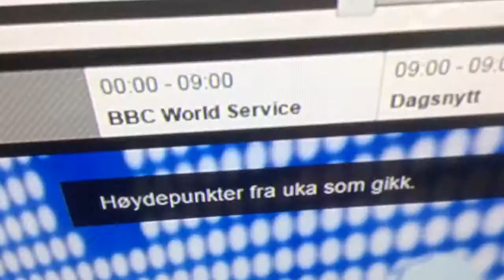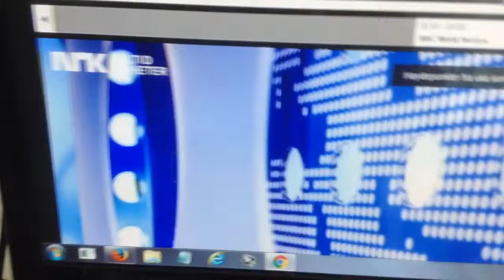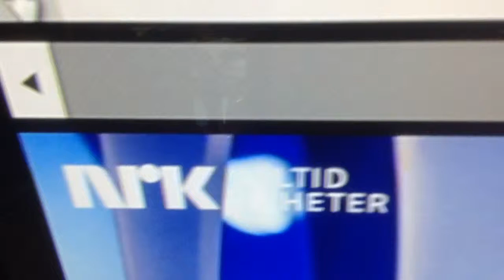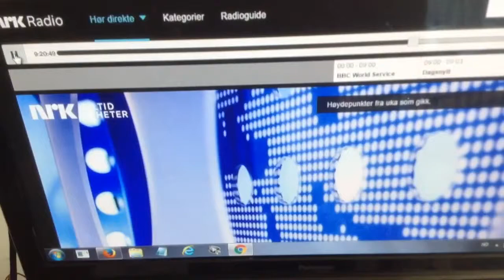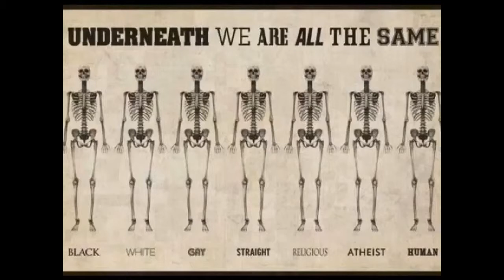Værblogg 2/1-2016 God lørdag :)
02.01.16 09:00 Merida: cloudy 9°C. Vind:VSV/1 m/s.